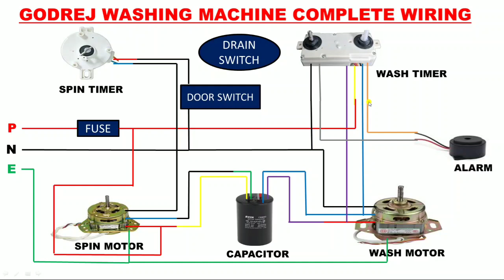GODREJ WASHING MACHINE COMPLETE WIRING! 6 WIRE WASH TIMER CONNECTION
Godrej washing machine connection with 6 wire wash timer connection

In this video we explain godrej washing machine complete wiring with spin timer and 6 wire wash timer

We explain 4 wire capacitor connection and drain switch connection

For learning washing machine connection just watch and learn